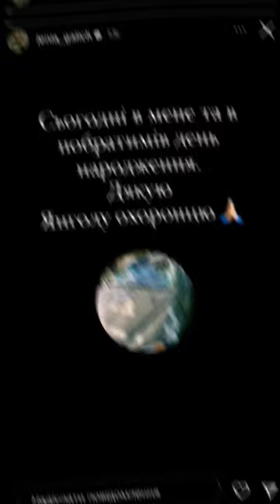😱O.Torvald потрапив в ДТП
Лідер гурту O.Torvald, Женя Галич, разом із своїми побратимами потрапив у ДТП. В аварії автомобіль сильно пошкодився, зокрема лобове скло та дах машини. На щастя, всі пасажири залишилися живими, і Женя поділився цими новинами на своїй сторінці в Instagram. Він відзначив, що це їхній день народження і подякував "янголу-охоронцю" за те, що вони залишилися живими.